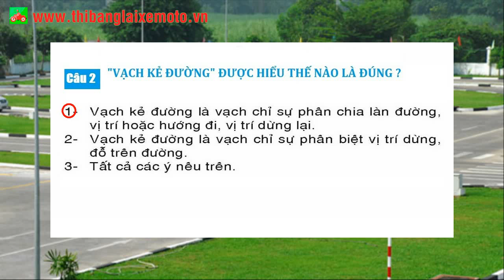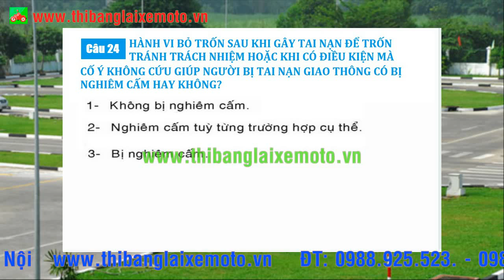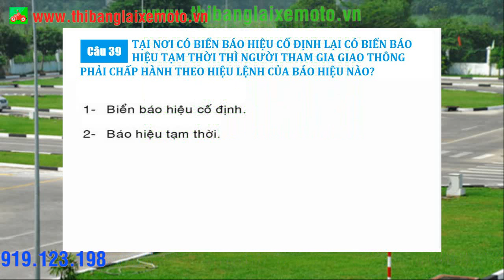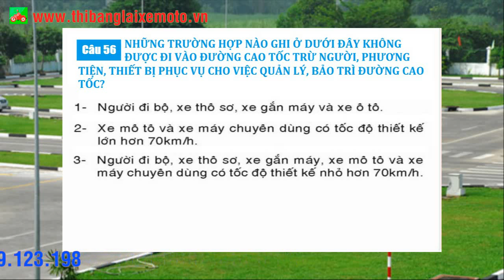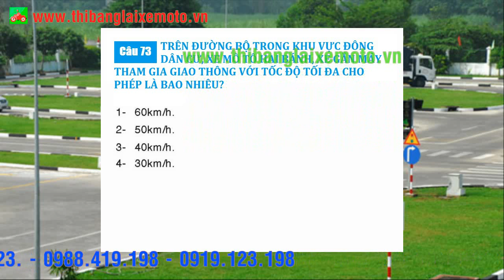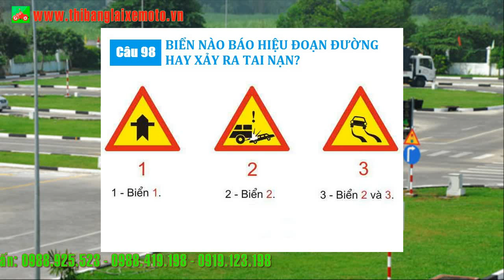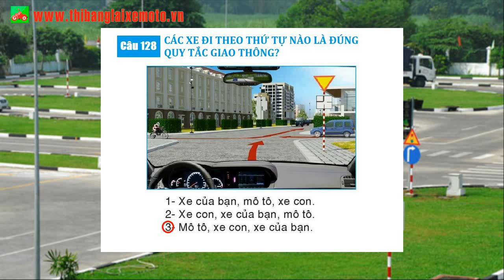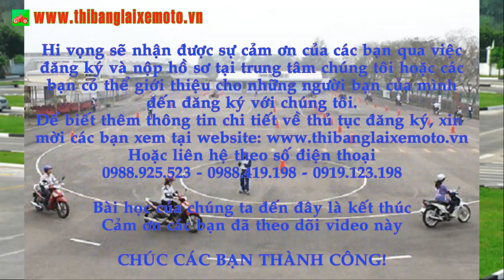150 câu hỏi thi bằng lái xe - thibanglaixemoto.vn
TRUNG TÂM SÁT HẠCH LÁI XE MÔ TÔ HÀ NỘI
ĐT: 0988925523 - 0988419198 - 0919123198